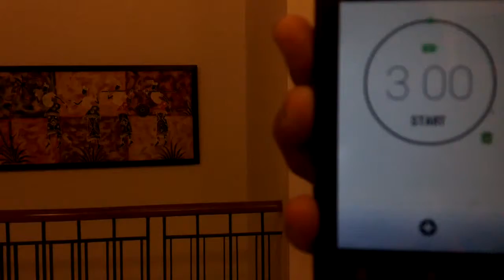"OHA! You !!" Eps. 24 : WORKSHOP ISHOOBU & BUTAI BIJUTSUBU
Minasan~~ Ohayougozaimasu!

Kali ini, kita meliput kegiatan perdana tim Butai Bijutsubu dan Ishoobu angkatan tahun 2015, yaitu Workshop Ishoobu dan Butai Bijutsubu dalam pementasan ENJUKU. Kegiatannya seperti apa ya?? Langsung saja saksikan ya!!

Kamus ohayou !!
JCC : Jakarta Communication Club
Butai Bijutsubu/ Butai : Bagian Setting Panggung
Ishoobu : Bagian Kostum

MC : Ichi
Kameramen : Putri